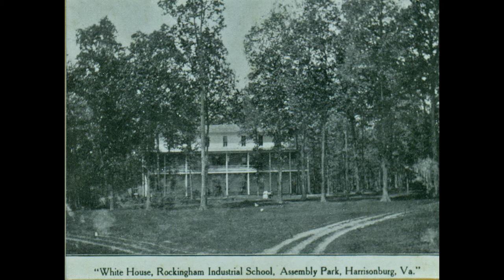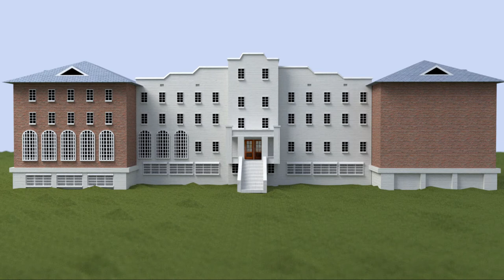Eastern Mennonite School Centennial Video